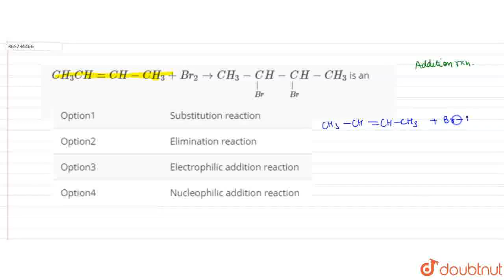CH_(3)CH=CH-CH_(3) + Br_(2) to CH_(3)-underset(Br)underset(|)(C )H-underset(Br)underset(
CH_(3)CH=CH-CH_(3) + Br_(2) to CH_(3)-underset(Br)underset(|)(C )H-underset(Br)underset(|)(C )H-CH_(3) is an
Class: 12
Subject: CHEMISTRY
Chapter: ORGANIC CHEMISTRY  : SOME BASIC PRINCIPLES AND TECHNIQUES
Board:IIT JEE

👉 Have Any Query? Ask Us.